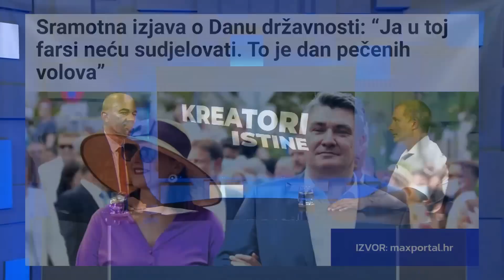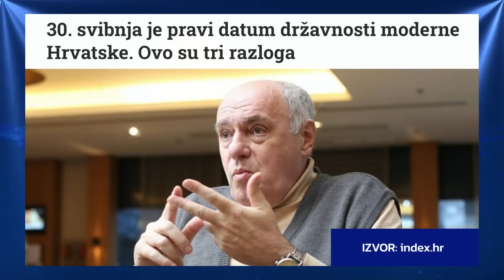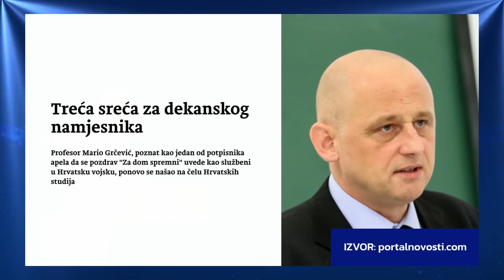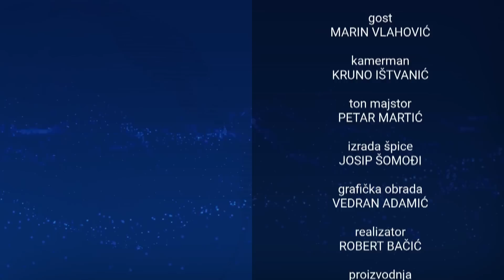Ljubić i Vlahović: Je li Milanović pogreška državnog poretka?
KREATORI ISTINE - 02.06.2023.